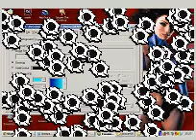The Machine Gun